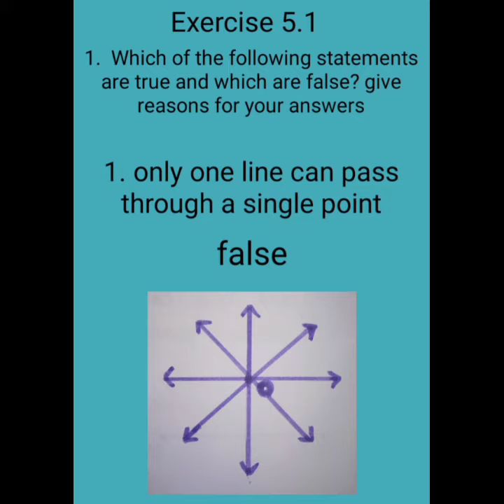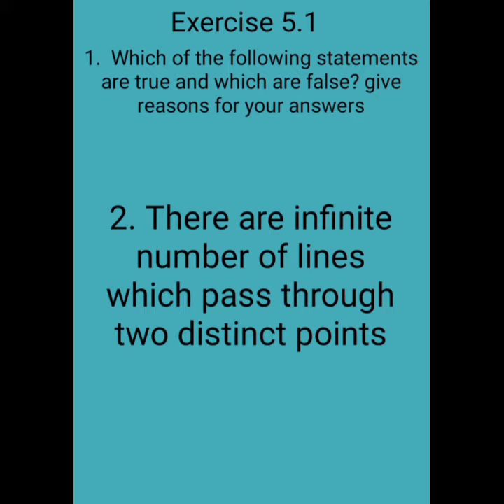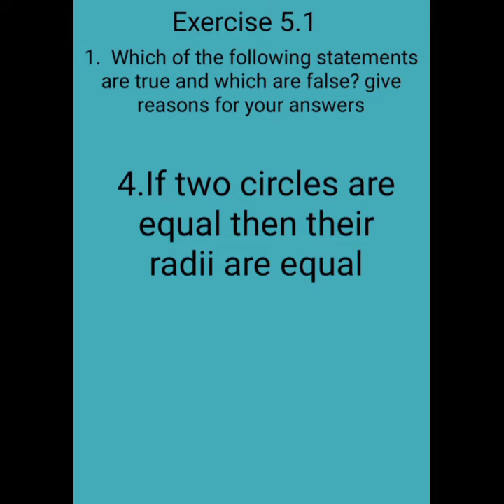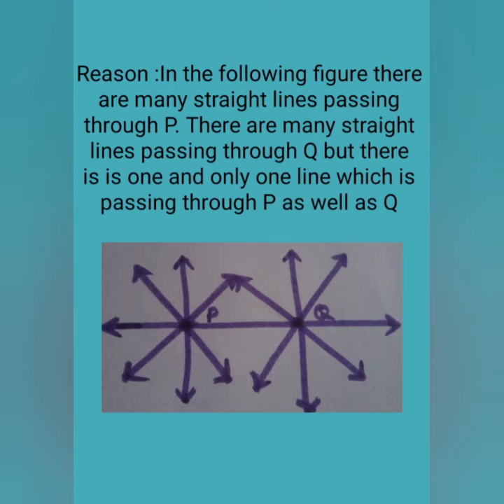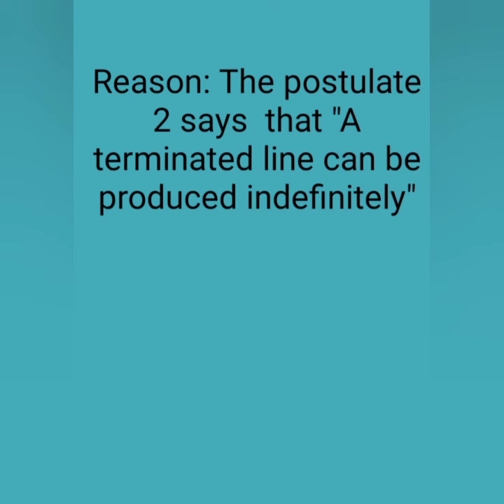9th cbse maths introduction to Euclid's geometry part 3 exercise 5.1 malayalam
exercise 5.1